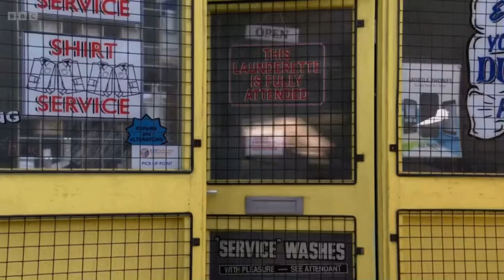EastEnders - Ash Vs. Dotty (Fight) (21st September 2022)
Ash and Dotty come to blows over her infidelity to Vinny.